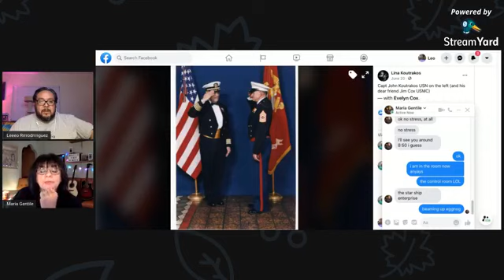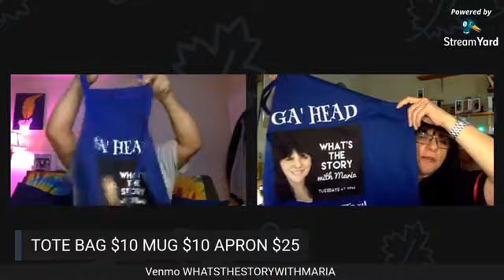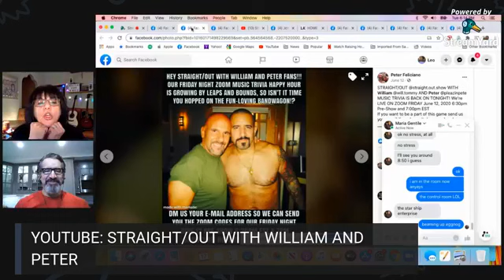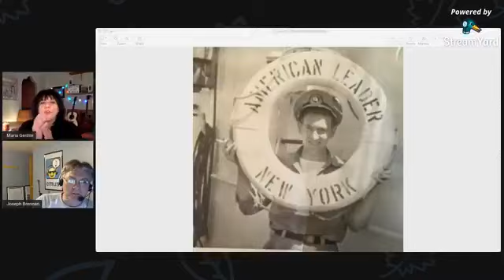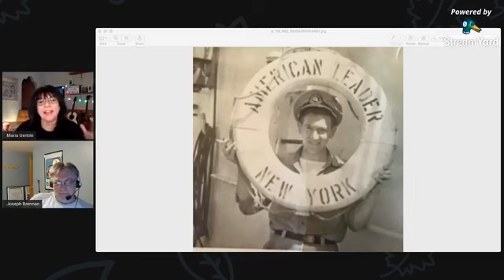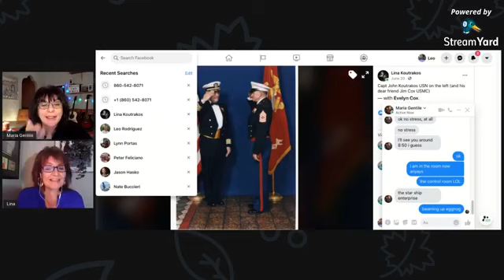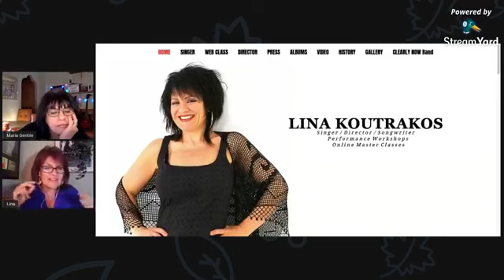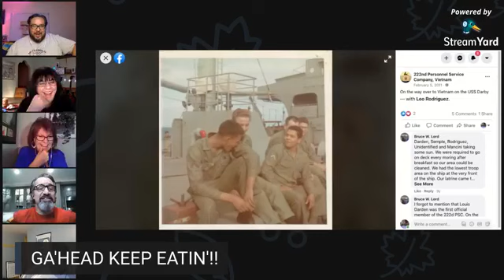Whats the Story with Maria ep 172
EPISODE #172
HONORING OUR VETERANS
With Guests: Retired Marine Peter Feliciano, Children of Veterans Joe Brennan and Singer/Entertainer Lina Koutrakos